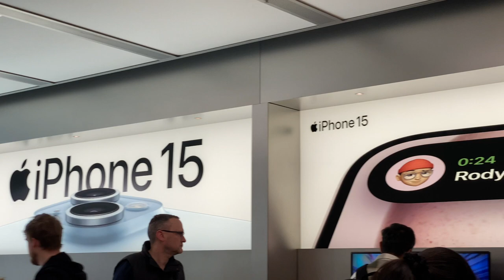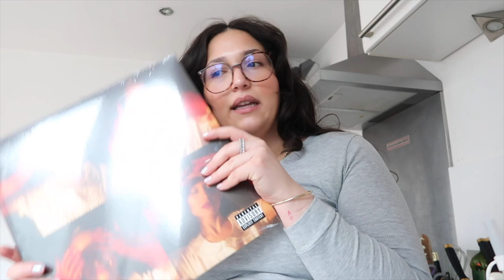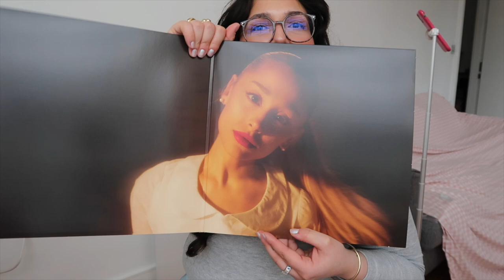chill weekend | chatty grwm, running errands, iphone unboxing, new vinyl, food shopping, etc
Join me for a chill solo weekend where I run some errands, unbox my new phone and chat away :)